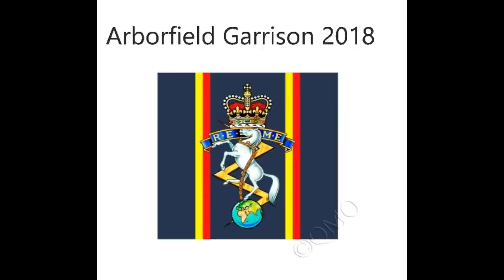Arborfield Garrison 2018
A nostalgic little ride through Arborfield Garrison, home of REME Depot, SEE and Junior Soldiers in the past; now sold off and broken up by developers but still a few recognisable parts.